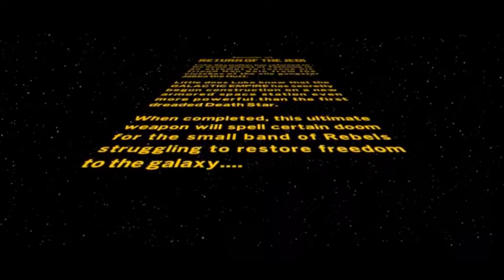[LEGO Star Wars: The Skywalker Saga] Combo Force: Return of the Jedi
Luke's Dagobah training is actually shown in full (it's okay I guess?). Some forest bears take down an army's worth of technology. A second Battle of Yavin occurs and it's nowhere near Yavin, like in A New Hope. The "C-3PO is a god" scene is missing for some reason. Jabba the Hutt gets his own theme music(!!!). Boba Fett goes missing (and does not turn up again for another 30+ years).